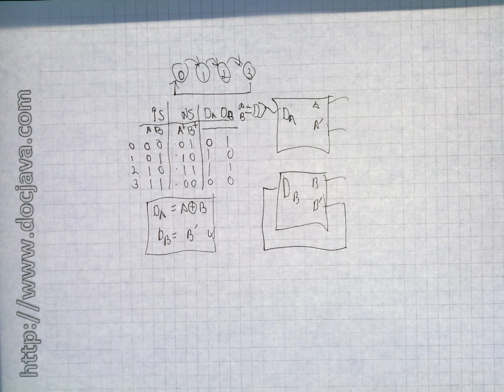design a 2 bit counter with D flip-flops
Count, 0,1,2,3 using D flip-flops